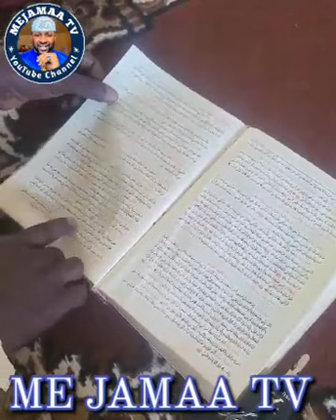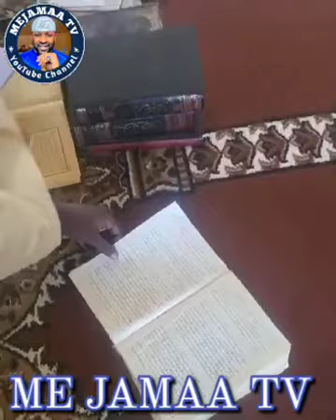GAGARUMAR MUQABALA🔥 Mai-Ɓarota Da MB Ƙala-Ƙato (Ɗariƙa da Ƙala-Ƙato)